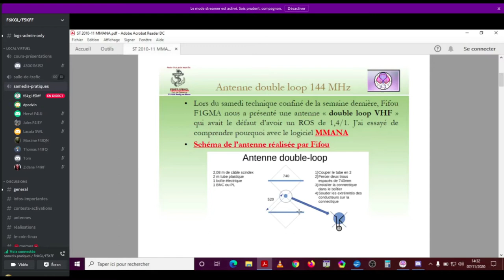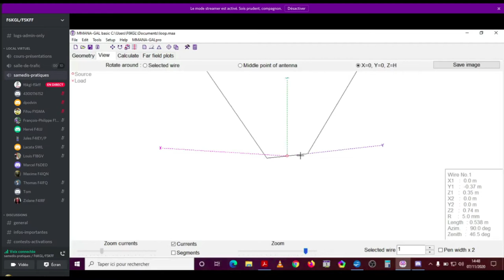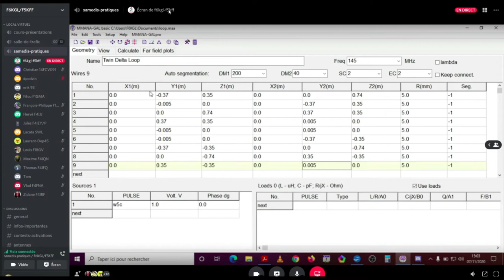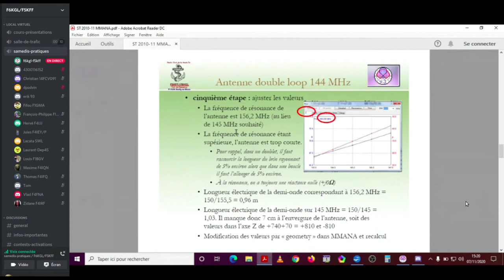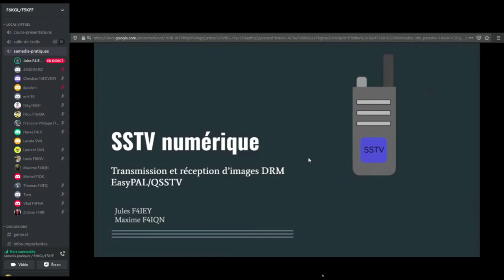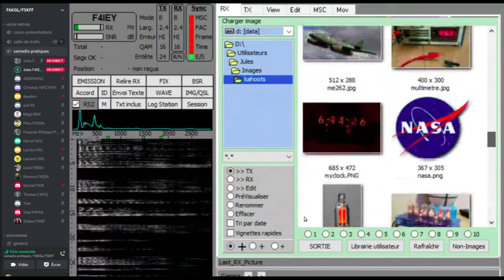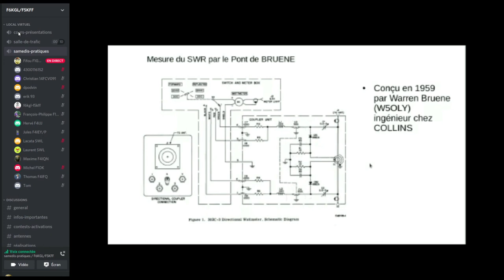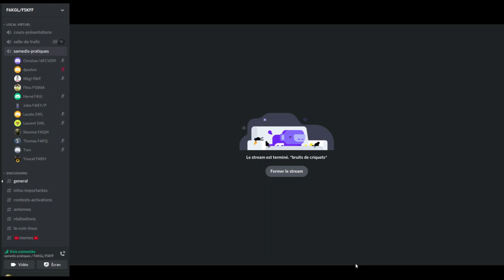Samedi Technique reconfiné du 07/11/20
une activité de partage de connaissance du Radio-Club de Neuilly sur Marne F6KGL/F5KFF